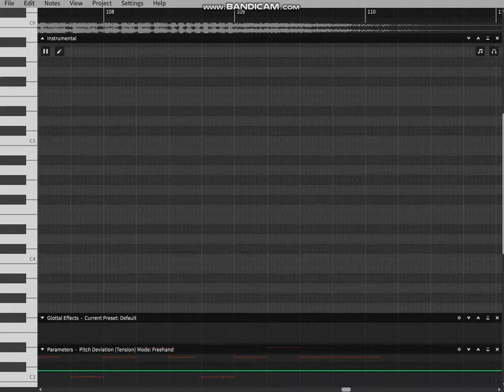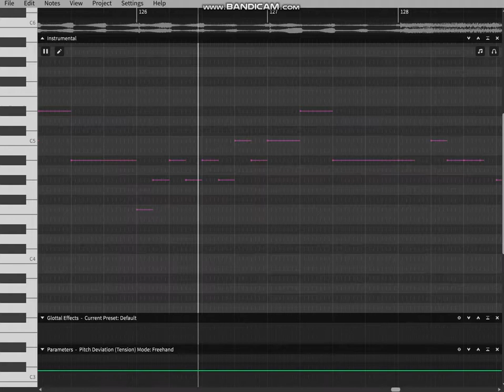INSaNiTY (Synth V カバー feat.矢峰町れんり＆げんぶ)[Yamine Renri & GENBU]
"Sanity, light is peaking through the darkness, Purity, can't feel anymore of the stress. Sanity, now it's already fading away. Sanity... what even was that?"/「SaNiTY ,もうみえないくろ。PuRiTy,もっとながいひび。SaNiTY,それもしょずまなきゃ。SaNiTY。。。って何ですか?」

ORIGINAL: Circus-P/VocaCircus
ORIGINAL VOCALS: SF-A2 Miki feat. KAITO
Vocals in video: Yamine Renri feat. GENBU

じゃあね センチュリウンアウト！
(Jaa nē, Centurian out!)